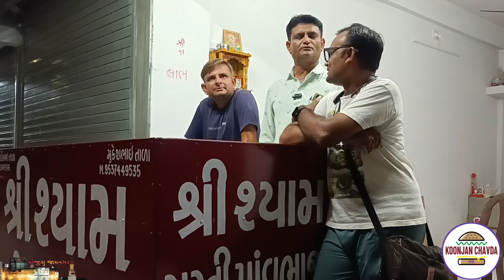હવે સુરતના ફેમસ 🤤 પાવભાજી અને પુલાવ આપણા❤️ જામનગરમાં | Shri Shyam Surati Pav Bhaji & Pulav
Address :-

Shree Shyam Surati Pav Bhaji & Pulav
રણજીત સાગર રોડ કિર્તીપાન 80ft રોડ
Nr. કુદરત બંગલો
Opposite  કુંજ આઈસ્ક્રીમ

You can also follow my 2nd channel
(Koonjan Chavda Vlogs )

Business queries & video promotion 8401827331(Youtube Channel Number)

Food Series 🌍

🌍 Jamnagar City :-

🌍 Bhuj City :-

🌍 Adipur City :-

🌍 Anjar City :-

🌍 Gandhidhan City :-

🌍 Samakhiyali City :-

🌍 Bhachav City :-

🌍 Ankleshwar City :-

My Home Recipe Videos

pulao recipe
pulav recipe
veg pulao recipe
pulav
pulao
vegetable pulao recipe
veg pulao
vegetable pulav
vegetable pulao
sprouts pulao
tawa pulao recipe
masala pulao
pulav recipes
sprouts pulav
veg pulav
peas pulav
gajar pulav
matar pulav
peas pulav recipe
carrot pulav
matar pulav recipe
moong sprouts pulav
easy veg pulav recipe
pulao recipe mutton
vegetable pulav recipe
shruti katakwar
easy pulao recipe
corn pulao recipe
pav bhaji
pav bhaji recipe
bhaji pav
street style pav bhaji recipe
shruti food corner pav bhaji recipe
hariyali pav bhaji
pav bhaji lover
green pav bhaji
pav bhaji masala
bhaji pav recipe
pav bhaji shorts
mix veg pav bhaji
pav bhaji at home
pav bhaji recipe easy
pav bhaji recipe hindi
green pav bhaji recipe
homemade pav bhaji
bombay pav bhaji recipe
pav bhaji recipe at home
jamnagar food
jamnagar food vlog
jamnagar street food
koonjan chavda
jamnagar famous food
bapu ni bethak jamnagar
jamnagar unlimited food
kamlesh modi
rangoli ice cream
Zorko
welcome water park jamnagar
jamnagar water park
jamnagar
jamnagar gujarati thali
unlimited food in jamnagar
fruitopia ice cream
kumbhaniya bhajiya recipe
raj ice cream
dwarkadhish desi bhanu jamnagar
jamnagar hotel
jamnagar water park
jamnagar
jamnagar gujarati thali
fruitopia ice cream
kumbhaniya bhajiya recipe
raj ice cream
jamnagar hotel
kunjan chavda
kunjal chavda
jamnagar best food
kumbhaniya bhajiya
zorko food review
best food in jamnagar
chamunda hotel sanmkhiyali
zorko burger
zorko franchise
jethalal
rajkot food
kamlesh modi vlogs
rajlaxmi bakery jamnagar
dosa king
dwarkadhish hotel jamnagar
gujarati food
gujju box
mr jethalal restaurant jamnagar
best gujarati thali in jamnagar
bhavnagar food
rajkot food
kamlesh modi vlogs
rajlaxmi bakery jamnagar
dosa king
dwarkadhish hotel jamnagar
gujarati food
gujju boX
bhavnagar food
delhi chat
bhuj street food
gujarati food vlogs
gujarati thali
jain vijay kachori jamnagar
jamnagar city
jamnagar fatakada
jamnagar unlimited pizza
jsk life
koonjan chavda blog
raja rani vadapav valsad
street food
zorko food
zorko franchise review
ahmedabad street food
anjar kutch
anupama new promo
bapuni bethak restaurant jamnagar
gujarati recipe
jambuda water park
jamnagar famous street food
jamnagar guest house
jamnagar vlog
jamnagar welcome water park
jigar patel
nulife jamnagar
paddhari gola
pav bhaji
rangoli ice cream ahmedabad
zorko brand of food lovers
Zorko menu
anjar
bread katka
dal pakwan jamnagar
farali recipes in gujarati
huu
gruh udhyog
gujarat street food
gujarati thali ahmedabad
jamnagar best restaurant
jcr jamnagar
kitchen age jamnagar
real fruit ice cream
recipe
shreeji food
street food gujarat
water park jamnagar
aloo puri recipe
alupuri surat recipe